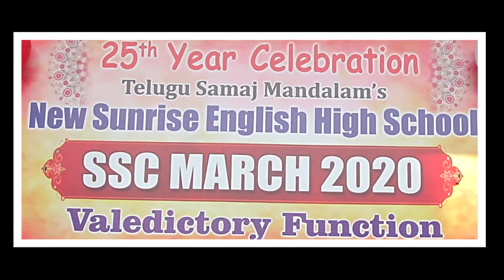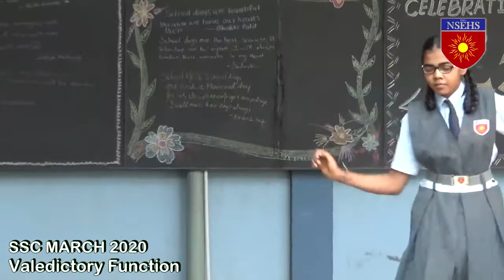Teri Mitti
SSC MARCH 2020
Valedictory Function